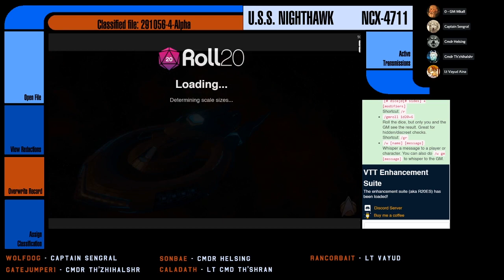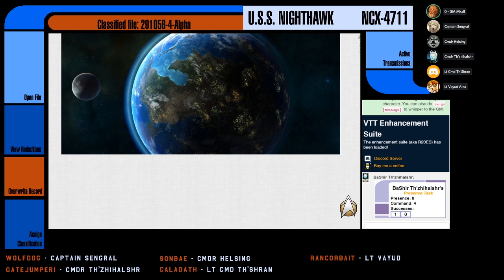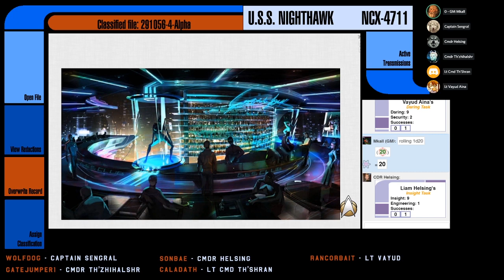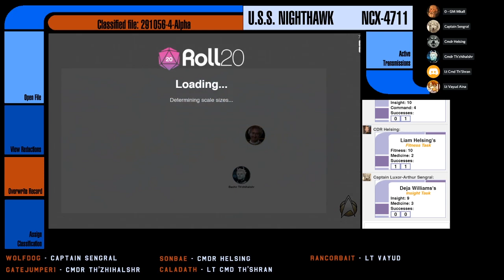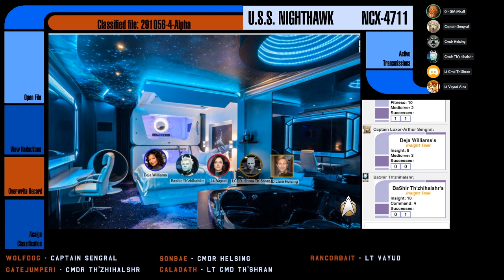[Star Trek Adventures] Nighthawk - S3E05: Orion Extraction (Part 1)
The crew of the USS Nighthawk is undertaking a risky mission: extract a Tholian from the Orions.  This is a heist mission!  What could possibly go wrong?